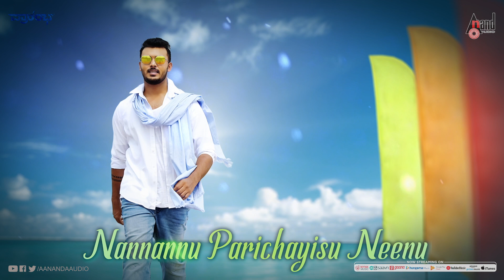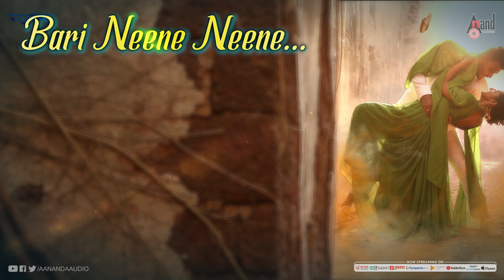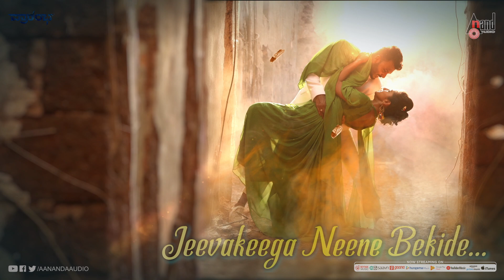Prarambha | Bari Neene Neene | Armaan Malik | R.Manoranjan Ravichandran | Prajwal Pai | Manu Kalyadi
Watch Full HD Lyrical Video Bari Neene Neene Sung By: Armaan Malik & Ashwini Joshi from the Movie Prarambha Starring: R.Manoranjan Ravichandran, Keerthi Kalakeri & Others Exclusive Only On Anand Audio Official Youtube Channel..!!!
♪ Movie: Prarambha
♪ Cast: R.Manoranjan Ravichandran, Keerti Kalkeri,
♪ Banner: Jenushree Tanusha Production
♪ Producer: Jagadeesh Kalyadi
♪ Director: Manu Kalyadi
♪ Song: Bari Neene Neene
♪ Singers:Armaan Malik , Ashwini Joshi
♪ Lyrics: Santhosh Naik.
♪ Cinematographer: Suresh Babu
♪ Editor: Vijay M Kumar
♪ Publicity & Promotions: Naveen Kumar Dk
♪ Lyrical Video Editor: Gowtham Raj ( Single Frame Studio)
♪ Poster Design: Rocky
♪ Arrangement And Programming: Prajwal Pai
♪ Guitars: Rithwik Bhathacharya
♪ Bass: Ashish Borde
♪ Strings: Rithu Vyshak
♪ Piano: Israel Thomas
♪ Mixing & Mastering: Dhanashekar
♪ Recording Studios: Sound Map Studios & Cadence Studios,
Audio Garage,Mumbai
♪ Engineers: Akash Shivakumar , Amey Londhe
♪ Record Label: AANANDA AUDIO VIDEO
Operator Codes
To Set "Bari Neene Neene" as Your Caller Tune!!!
Operator Codes
To Set "Nannale Kaluvaade " as Your Caller Tune!!!
Operator Codes
To Set "Angailli Ninna" as Your Caller Tune!!!
Operator Codes
To Set "Kannalli Ninna" as Your Caller Tune!!!